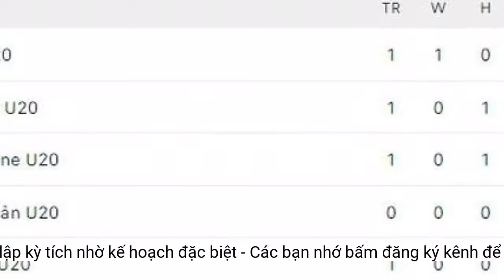Vòng loại giải châu Á: Lào đứng trước cơ hội lập kỳ tích nhờ kế hoạch đặc biệt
Cơ hội góp mặt tại VCK U20 châu Á 2023 đang mở ra đối với U20 Lào.Anantaza Siphongphan (số 4) đã được thử lửa cùng tại cấp độ U23.
Ở lượt trận thứ hai vòng loại, U20 Lào chạm trán với U20 Nhật Bản. Cuộc so tài với ứng cử viên hàng đầu sẽ mang tính chất quyết định đến cơ hội đi tiếp.
Trận đấu giữa U20 Lào và U20 Nhật Bản diễn ra lúc 19h00 ngày 12/9 tại SVĐ Quốc gia Lào.
U20 Lào đang tràn đầy tự tin.
Xếp hạng tạm thời bảng đấu của U20 Lào. Tại vòng loại U20 châu Á 2023, 10 đội đầu bảng chắc chắn giành vé đi tiếp. 10 đội nhì bảng sẽ so sánh thành tích với nhau và chọn ra 5 đội xuất sắc nhất đi tiếp.
Đáng chú ý, rất nhiều cầu thủ U20 Lào góp mặt ở cuộc đọ sức với Guam đã từng có những trải nghiệm tại cấp độ đội tuyển U23. Đây là một phần kế hoạch đặc biệt mà HLV Michael Weiß theo đuổi từ lâu. Nhà cầm quân người Đức muốn bồi dưỡng cho bóng đá Lào một lứa U20 đồng đều và sớm giàu kinh nghiệm trận mạc.
Anantaza Siphongphan và Chanthavixay Khounthoumphone - 2 cầu thủ ghi những bàn thắng đầu tiên cho U20 Lào tại vòng loại U20 châu Á 2023 - trước đó đã liên tục có mặt tại giải U23 Đông Nam Á 2022, SEA Games 31 rồi U19 Đông Nam Á. Trường hợp của họ tạo ra sự liên tưởng đến cặp đôi Khuất Văn Khang và Văn Trường của Việt Nam, cũng trở thành trụ cột đội U20 sau khi được cọ xát ở cấp độ U23.
Đứng trước đối thủ hùng mạnh, U20 Lào có một số điểm tựa để hi vọng vào một bất ngờ. Đầu tiên phải kể đến lợi thế sân nhà. Hơn 6000 khán giả đã tới cổ vũ cho các cầu thủ ở trận ra quân. Và trận tiếp theo con số này dự kiến sẽ còn lớn hơn nhiều.
U20 Lào có khởi đầu thuận lợi tại vòng loại U20 châu Á 2023.
Nếu có thể lấy được ít nhất 1 điểm từ U20 Nhật Bản, U20 Lào sẽ tiến một bước dài tới tấm vé đi tiếp. 3 năm trước, U20 Lào dù đoạt vé nhưng lại không thể dự giải U20 châu Á do giải đấu bị hủy bỏ vì dịch Covid-19. Giờ đây, với sự chuẩn bị kỹ càng, HLV Michael Weiß và các học trò đang sẵn sàng tạo ra một kỳ tích nữa.
Cũng ở chiến dịch vòng loại năm 2019, U20 Nhật Bản từng có cú sảy chân khó quên trước một đại diện Đông Nam Á là U20 Việt Nam. Dù đặt mục tiêu chiến thắng nhưng U20 Nhật Bản cuối cùng chỉ giành được kết quả hòa 0-0 và còn kết thúc trận đấu với 1 tấm thẻ đỏ.
Tiếp theo chính là năng lực của các cầu thủ. HLV Michael Weiß đã dày công vun đắp cho lứa U20 hiện tại của Lào trong suốt thời gian dài. Nhiều nhược điểm như thể lực hay tâm lý thi đấu đã được cải thiện đáng kể. Minh chứng rõ ràng nhất là cách U20 Lào đánh bại U20 Thái Lan 2-0 tại trận bán kết giải U20 Đông Nam Á cách đây chưa lâu.
Cuối cùng là yếu tố lịch sử. Thực tế 3 năm trước U20 Lào cũng từng vượt qua vòng loại U20 châu Á với tư cách là đội nhì bảng có thành tích tốt nhất. Khi ấy, họ gây chấn động với trận hòa đầy quả cảm 2-2 trước U20 Australia.
Trong trận mở màn chiến dịch vòng loại U20 châu Á 2023, U20 Lào đã nhẹ nhàng vượt qua Guam với tỉ số 3-0. Mặc dù Guam vốn là một trong những nền bóng đá có thứ hạng FIFA thấp nhất châu Á, chiến thắng này vẫn đem tới niềm tin lớn cho thầy trò HLV Michael Weiß.